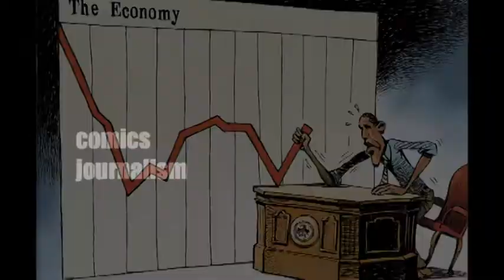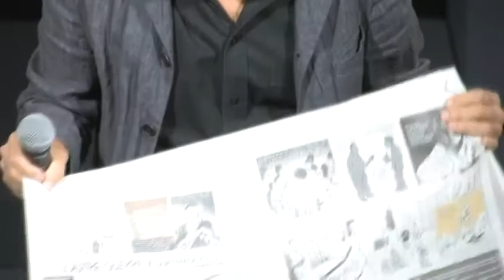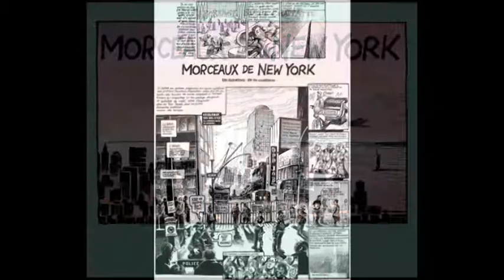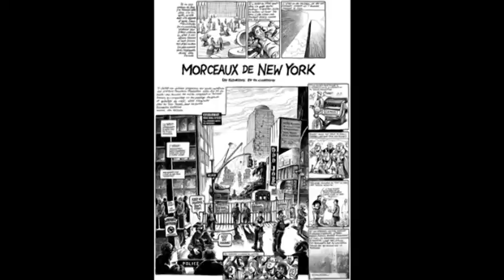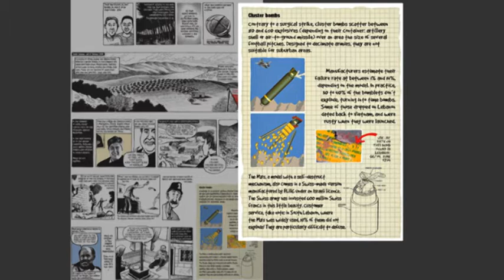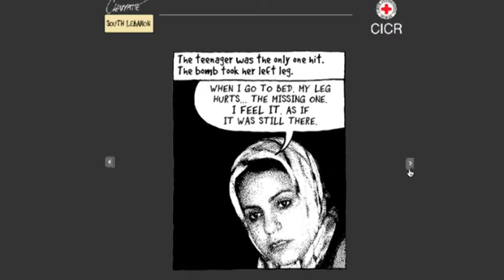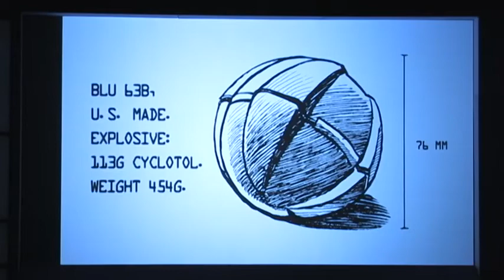25 Damn Cartoons Chalk Talks Patrick Chappatte